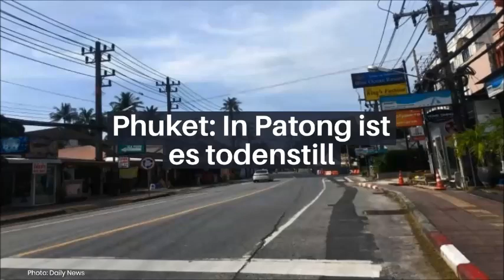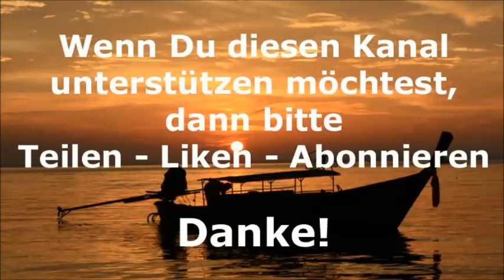Thailand Aktuell - Daily News vom 2. November 2020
Daily News aus Thailand vom 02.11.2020: Thailand Aktuell informiert täglich über die neuesten Nachrichten aus Thailand

Heute:
- Protestführer im Krankenhaus erneut verhaftet
- Firmenregistrierungen im östlichen Wirtschaftskorridor um über 14% gesunken
- Phuket: In Patong ist es todenstill
- Thai Airways kündigt wieder Sonderflüge für November und Dezember an
- Bangkok Airways bietet unbegrenzte Flüge mit neuem Mitgliedschaftsprogramm
- Panasonic verlagert Produktion von Thailand nach Vietnam
- Bei Thai Airways gehen 5.000 Mitarbeiter vorzeitig in Rente
- Taifun Goni fordert auf den Philippinen 22 Menschenleben